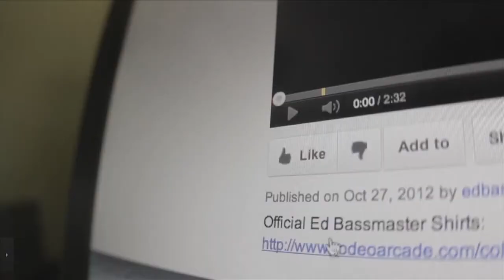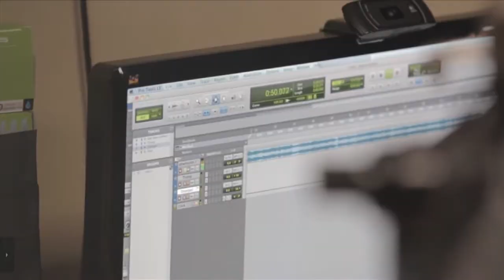The Long Tail vs. The Viral Hit: The Future of YouTube Production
Which type of YouTube video is more successful: The one that immediately blows up, gets millions of views, then disappears; or the one that steadily gains viewers over a long period of time? In this Full Sail University presentation, panelists use analytics to break down and discuss this classic tortoise and the hare debate as it applies to YouTube success.

Jake Johnson
Department Chair, Internet Marketing Bachelor's

Brett Burky
Course Director, Search Engine Optimization I / Search Engine Optimization II

Rob Croll
Program Director, Internet Marketing Bachelor's and Internet Marketing Master's